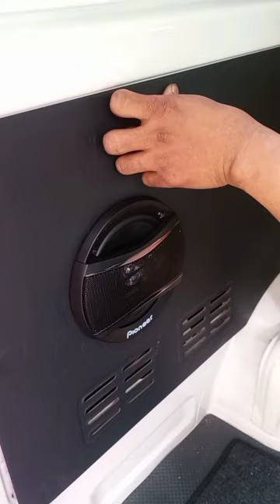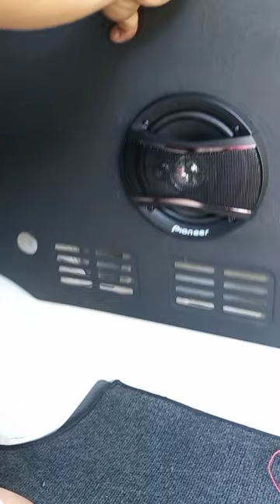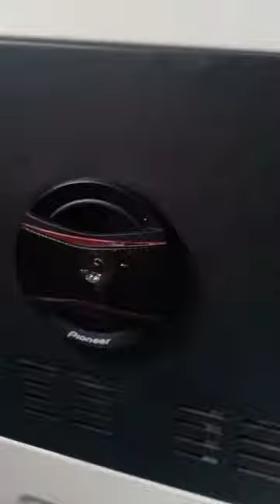How to install rear speaker for hi ace commuter 2014-2022